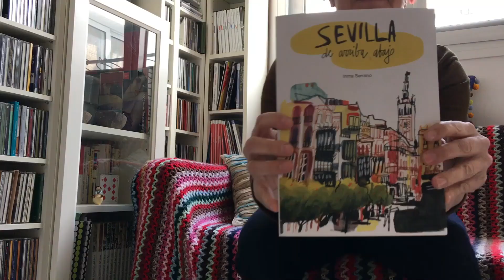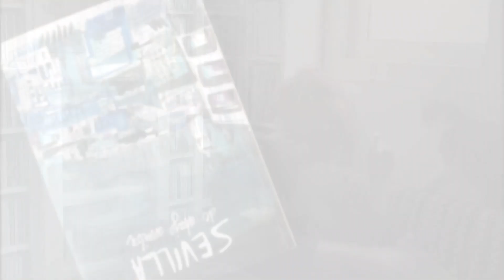Inma Serrano presenta 'Sevilla de arriba abajo'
Una guía de Sevilla para conocer la ciudad más allá de los circuitos turísticos.